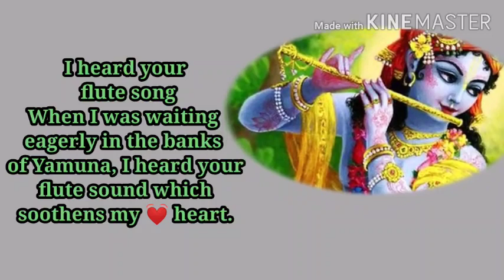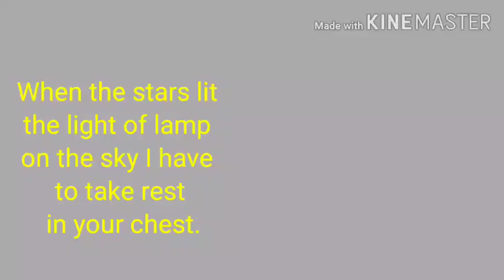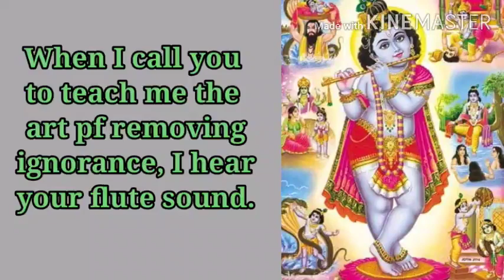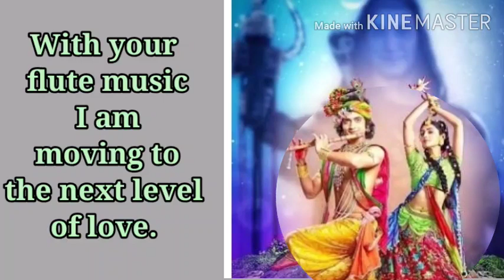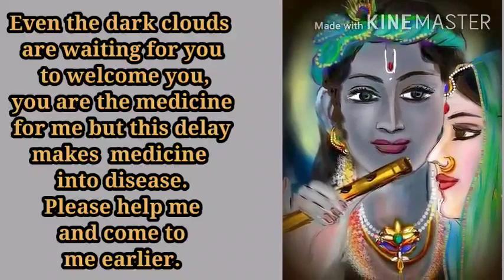கண்ணா காற்றோடு உன் குழலின் நாதமே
to keep completely fit both physically and mentally.
All your physical and mental queries will be answered by joining in our programs.